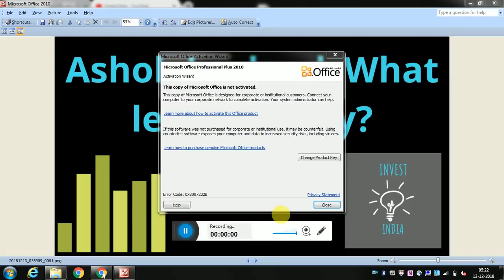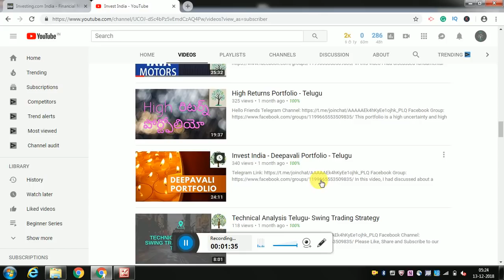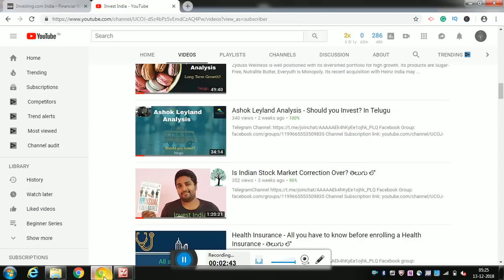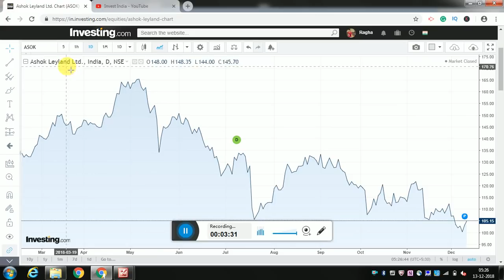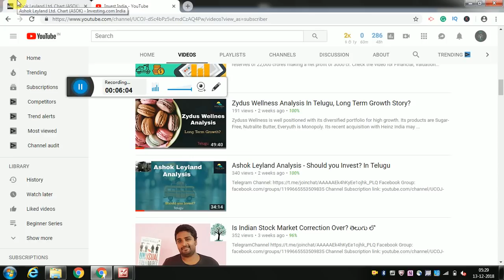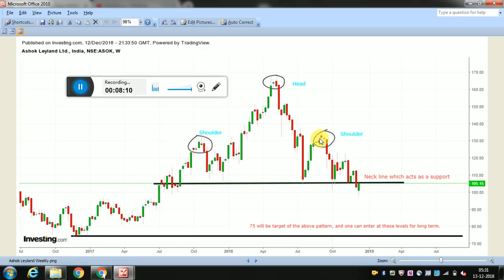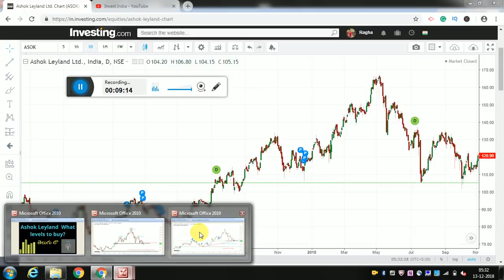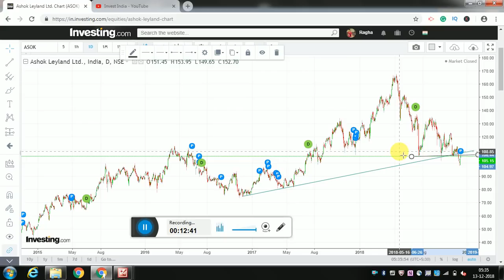Ashok Leyland - Technical Analysis- What levels to buy? తెలుగు లొ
Technical analysis and what levels to buy Ashok Leyland were discussed in this video in Telugu.

I had used daily, weekly charts to confirm the patterns and supports and selected the targets.

1. The Dhandho Investor
2. Common Stocks and Uncommon Profits
3. One Up on Wall Street
4. Learn to Earn
5. The Unusual Billionaires

Technical Analysis Books:
1. how to make money trading with charts
2. Technical Analysis and Stock market profits

Some Self-help books I recommend to read:
1. Power of your Sub- Conscious Mind
2. Think and Grow Rich
3. The Steve Jobs Way
4. Ted Talks
5. Crush It
My Video gear:
1. Samsung Galaxy S8
2. Dell Laptop
3. Microphone
4. Gorilla Pod